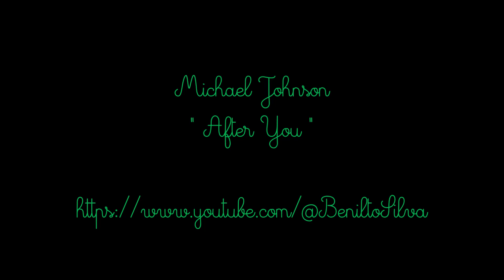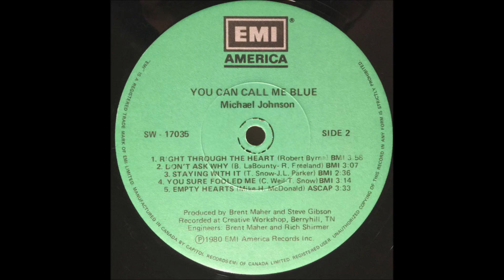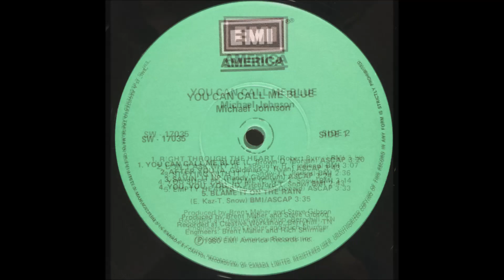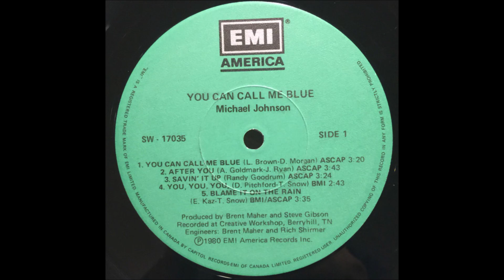Michael Johnson - After You (1980) [HQ]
* Michael Jay Johnson ( ✩ 08/08/1944   ✟ 25/07/2017 )
* Foi um cantor, compositor e guitarrista norte-americano, nascido na pequena cidade de Alamosa, Colorado e cresceu em Denver. Johnson morreu em sua casa em Minneapolis, Minnesota, 2 semanas antes de seu 73º aniversário.

♫♫♫ After You ♫♫♫

I still dream of yesterday
When it almost all came true
We were living in a world without no goodbyes
And as your laughter fades away
I still reach out for you
How I'd ever let your love just slip right by

After you, there's too many hours in the day
Too many minutes I get lost in your memory
After you, there's too much silence in the night
Too much staying up alone, after you

Must be something I can say
To find a way to change your mind
Though we really need to give it one more try
Guess I just got lazy in love
You gotta keep that spark alive
I can't believe I let that fire die

You know I watch the blue light of every dawn
The day begins but the night lives on